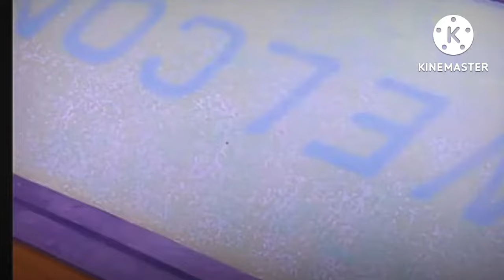Nutty Tales 30 Minute Compilation! | Chip 'N Dale's Nutty Tales अब Hindi में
Chip N Dale...अब Hindi में
Chip N Dale... Ab Hindi me
chip n dale ugly sonic
chip and dale rescue rangers
chip n dale rescue rangers 2022
chip n dale review
chip n dale, chip and dale, dale

chip y dale,
chip y dale - los rescatadores intro latino hq
latino,
chip y dale trailer español latino,
chip y dale: al rescate,chip y dale: al rescate tráiler,
chip y dale: la vida en el parque trailer español latino,
trailer español latino chip y dale: la vida en el parque,
chip y dale al rescate tráiler doblado español latino,